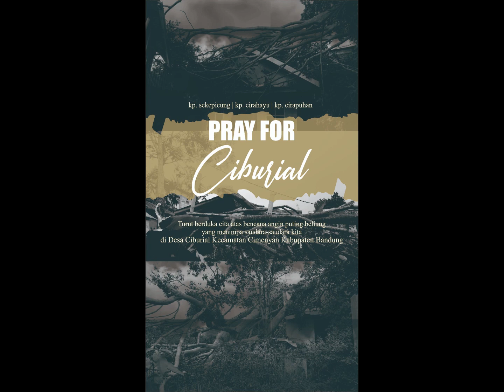12 JAM PERTAMA PASCA PUTING BELIUNG MENERJANG WILAYAH DESA CIBURIAL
CiburialTV kali ini menyajikan Giat pada 12 JAM PERTAMA PASCA PUTING BELIUNG MENERJANG WILAYAH DESA CIBURIAL
Waktu Kejadian : Jumat, 29 Desember 2023 petang.
Kondisi/dampak kejadian angin kencang puting beliung Desa Ciburial Kec. Cimenyan Kab. Bandung. Sebanyak 142 Rumah/Bangunan terdampak, mengalami kerusakan berat & ringan ( di 8 wilayah RT: RT 03/04, RT 04/04, RT 01/05, RT 02/05, RT 03/05, RT 04/05, RT 05/05, RT 04/06 ).
Sajian sederhana ini bukan tanpa makna. Ini merupakan sebuah pengingat terkait produktivitas dan semangat berkarya. Karena sejatinya, hidup adalah sejarah dan karya adalah hal yang mempertahankannya. Teruslah berkarya. Berkarya adalah kesempatan, bekerja adalah ibadah. Awali dengan ilmu, tuntaskan dengan cinta, tidak demi apapun.
CiburialTV: